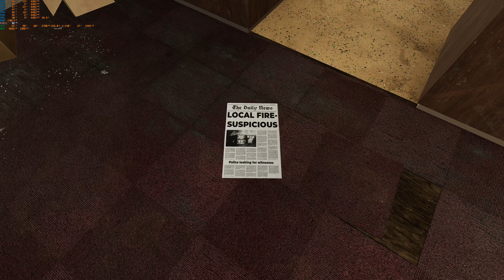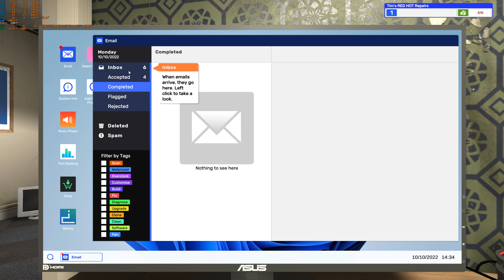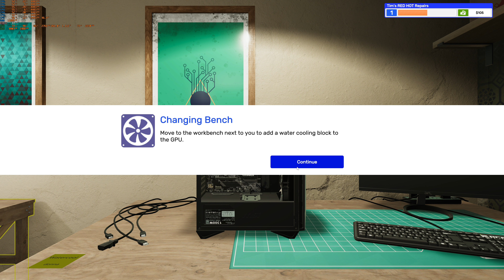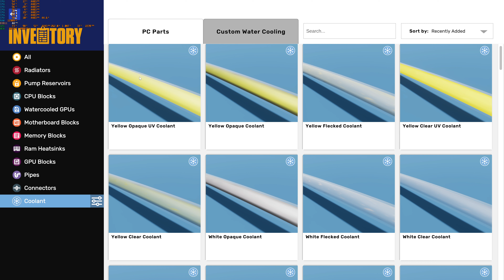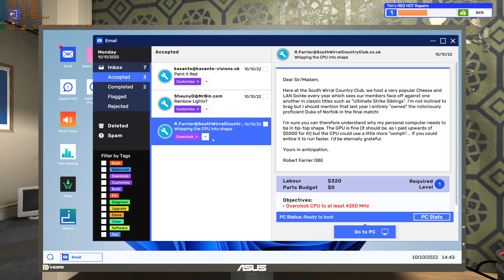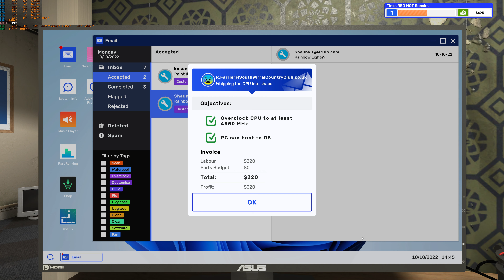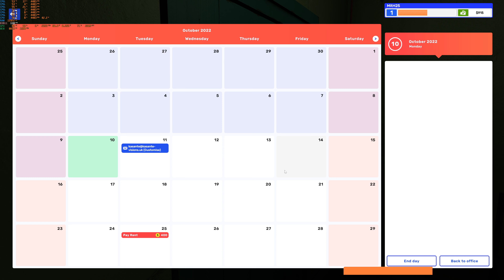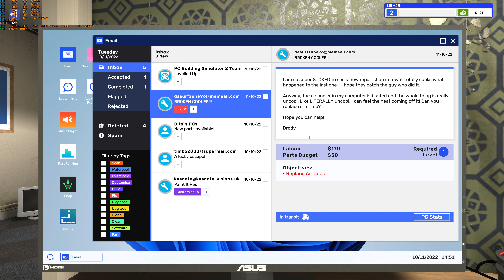PC Building Simulator 2 Ultra Setting 4k on RX 6800XT, I5-12600K, 16GB Ram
Leave me a comment to help me improve the channel , thanks you guys a lot!